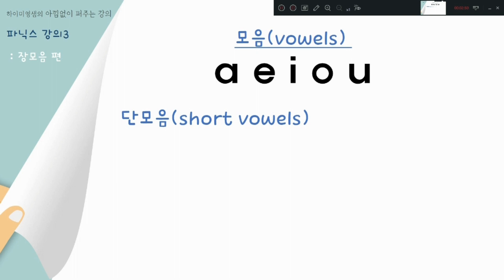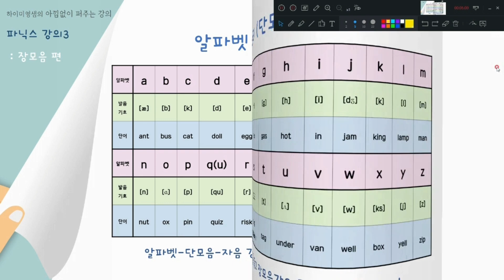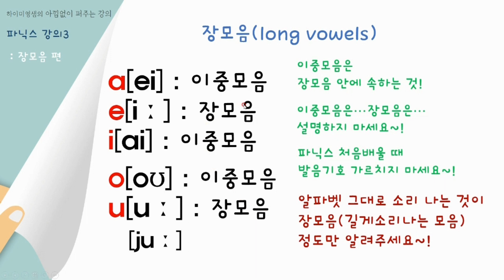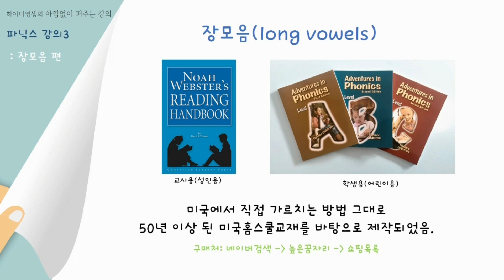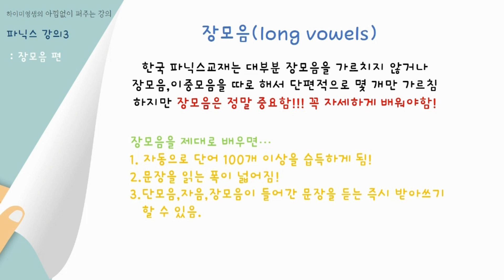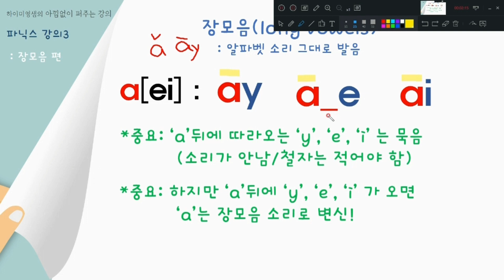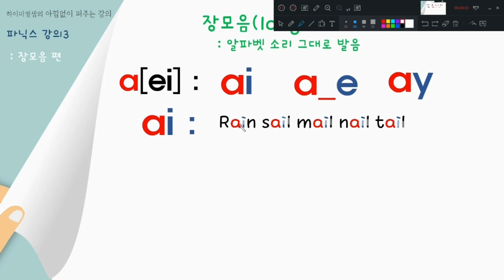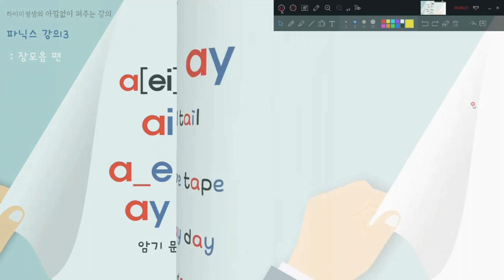[영어독학/엄마표영어/홈스쿨]파닉스장모음-1편/왕초보도 30분만에 완벽습득!/그동안 알려주지 않았던 모음발음 자녀에게 가르칠 경우 꼭 보세요!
♥ 저희 채널에 오시면 더 많은 영어학습동영상을 무료로 볼 수 있습니다.(구독필수)

♥아래 카페로 오시면 모든자료를 다운받을 수 있어요 (네이버카페:쉬운영어맛집)

♥ 이땅의 모든 티칭맘, 교사여러분과 모든 학생들의 꿈을 응원합니다.
We will support all the teaching moms, teachers and the dreams of all students in the world.